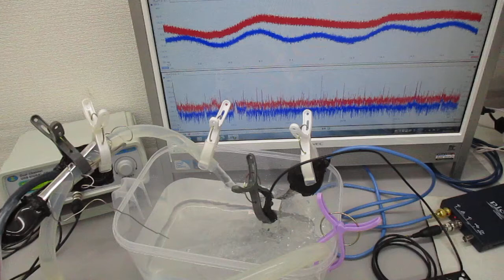超音波シャワー（流水式超音波制御）技術 Ultrasonic-labo